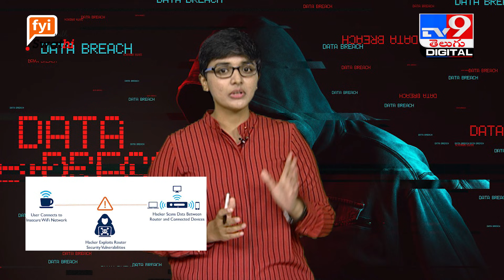WiFi ఫ్రీగా దొరికిందని వాడేస్తున్నారా?.. రిస్క్ ఉంది తెలుసా?! | FYI With Swathi : Episode 15 - TV9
Credit

free wifi,wifi,wifi risks,public wifi,free,wifi security,free wifi security risks,free public wifi,public wifi security risks